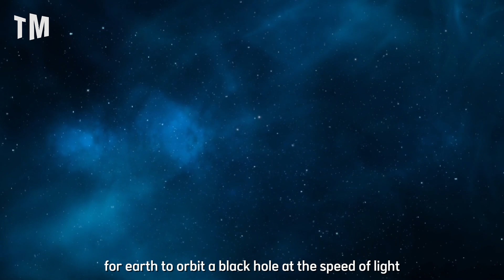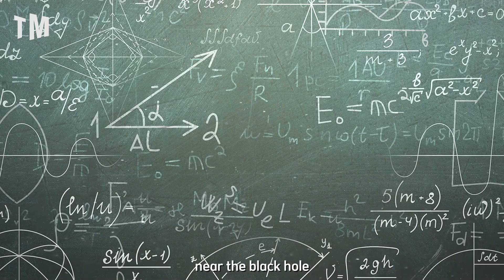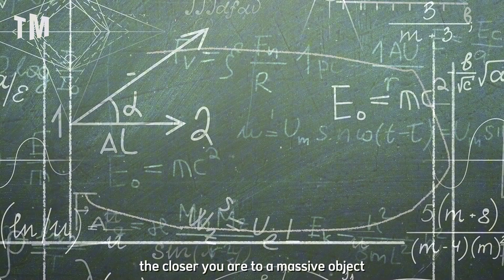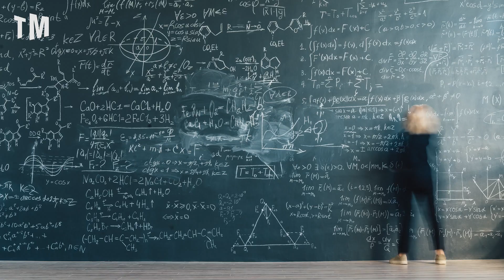What If Earth Orbited a Black Hole at the Speed of Light? | Planet Earth Documentary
What if Earth was caught in the ultimate cosmic dance, orbiting a black hole at the speed of light? How would this affect life, time, and our planet's survival? Join us as we explore the mind-bending possibilities of this extreme scenario in this Planet Earth documentary. In this "What If" episode, we dive deep into the mysteries of black holes, the laws of physics, and the incredible forces that could reshape Earth. What if gravity as we know it ceased to exist? What if time itself slowed down? Watch now to discover what would happen if Earth was thrust into a black hole's gravitational pull. Don't miss this fascinating "What If" exploration!
00:00 What If Earth Orbited a Black Hole at the Speed of Light? | Planet Earth Documentary
01:46 What Is a Black Hole?
02:54 Types of Black Holes
04:50 Extreme Gravitational Effects on Earth
07:26 Radiation and the End of Life
10:04 What Happens to Earth at the Speed of Light?
12:14 Crossing the Event Horizon
14:10 The End of Earth as We Know It
w57